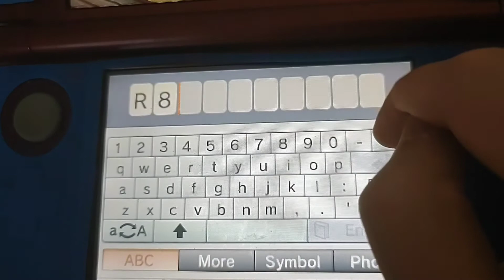Alex and Rebecca Had another kid!